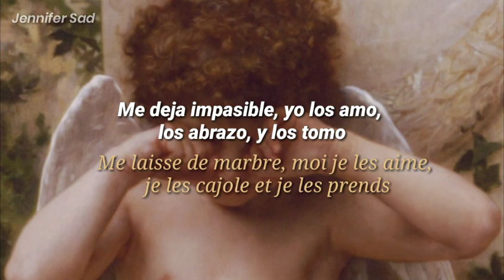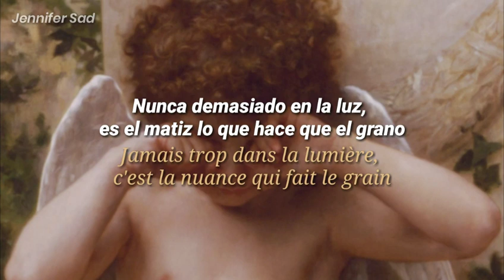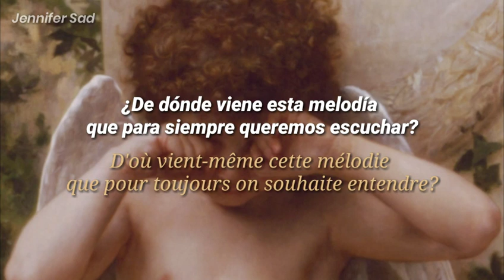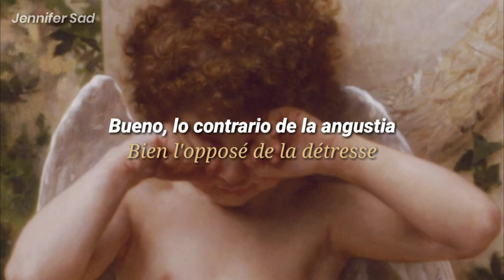Tim Dup - Un peu de mélancolie heureuse「Sub. Español (Lyrics)」